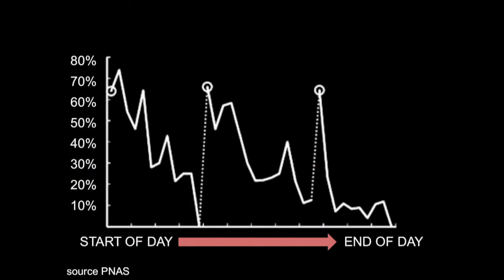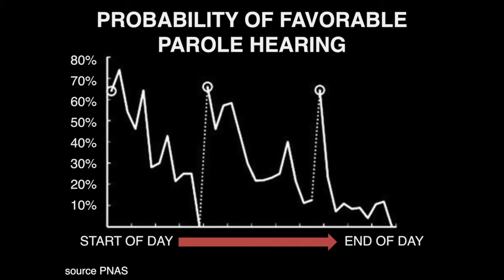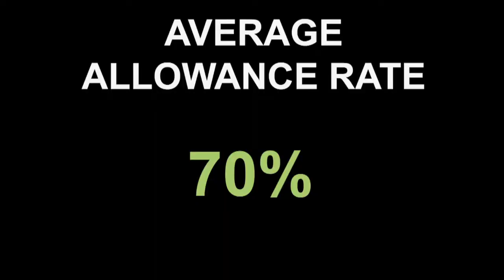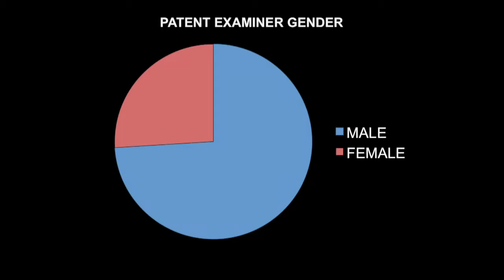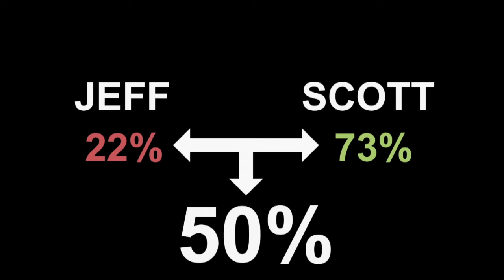The Science of Legal Bias | Andrew Winship | TEDxGatewayArch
Today, our legal system is rife with bias. Modern data analysis techniques reveals that your judge, patent examiner, or attorney often matter more than the merits of your argument or even the law. Find out how we can make our legal system transparent, predictable, and equitable again.

Drew is Founder/ CEO of Juristat and Founder/ Director of GlobalHack.  Drew Winship spent the first few years of his career establishing his practice as a litigator at the law firm of Brown & James, P.C. He represented some of the largest companies in the world in tort, contract, and class action cases. Drew handled lawsuits throughout the Midwest, and is licensed to practice in Missouri, Illinois, and numerous federal courts.